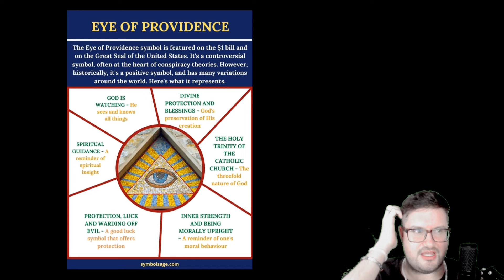Snooze ❰HIDDEN MEANING❱ SZA | Music Video Breakdown / Meaning Explained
What does Snooze by SZA mean?   Music video symbolism analysis, reaction, break-down, and interpretation.  I review, explain, and react to the hidden meanings of messages and Easter eggs.  Signs and Symbols is a YouTube channel dedicated to looking below the surface of the media that you enjoy.  This channel aims to find the enlightening or even secret, esoteric meaning of the lyrics and music. We will reveal to you a new depth to the media you enjoy.